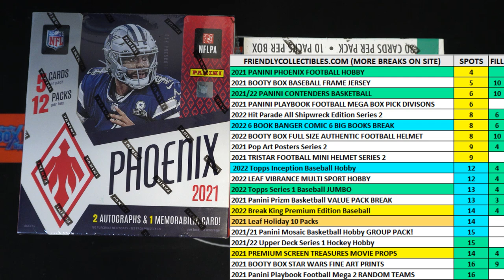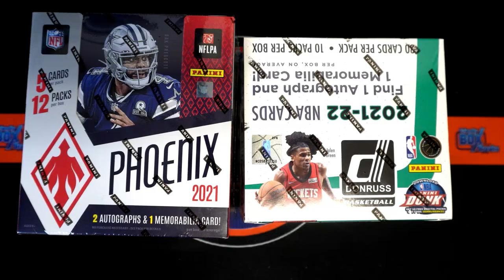2021 Panini Phoenix Football Hobby Box FILL B ID 21PHOENIX101